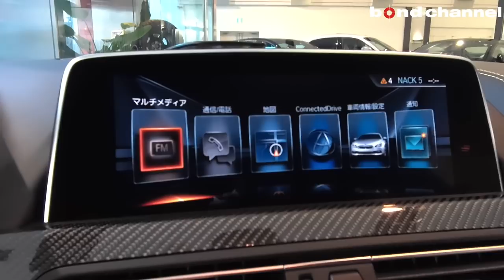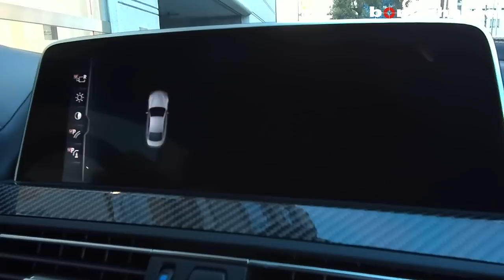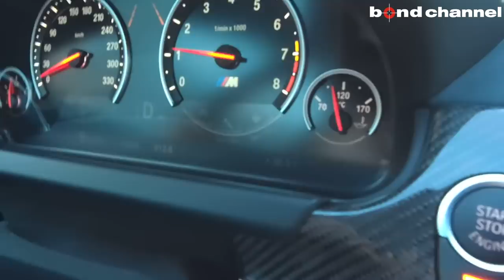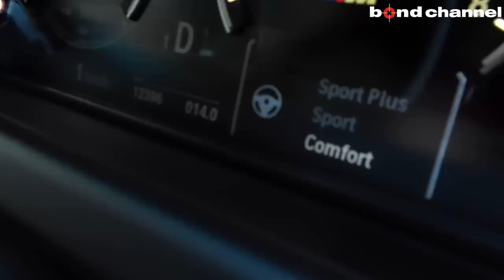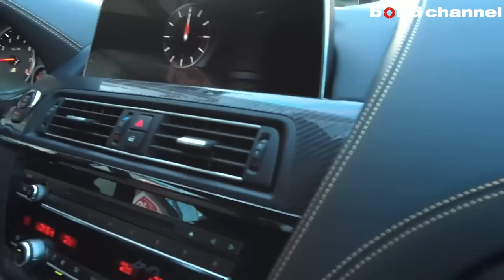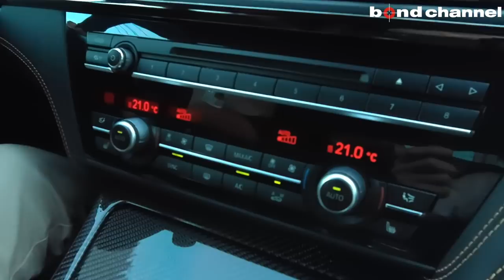【bond cars Arena】BMW M6 Celebration Edition Competition【車輛紹介】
前回のM6の動画

Chapters
00:00 外装紹介
05:12 トランクルーム紹介
06:15 内装紹介
13:20 エンジンルーム紹介
14:31 灯火類&排気音紹介
15:99 試乗

グレード M6セレブレーションエディションコンペティション
型式 ABA-LZ44M
ハンドル 左
カラー オースチンイエロー
価格 SOLD
保証 あり
修復歴 なし

【M6 Celebration Edition Competition 特別装備】
　◆ボディカラー/Individualオースチンイエロー
　◆20インチMライトアロイホイールダブルスポークスタイリング343M
　（専用ブラック塗装仕上げ）
　◆ブラッククローム
　　●キドニーフレーム●サイド・ギル（M6 COMPETITIONのロゴ付）
　　●ドアハンドル●スポーツエキゾーストテールパイプ
　◆カーボンリヤスポイラー
　◆カーボンリヤディフューザー
　◆カーボンミラーカバー
　◆イエローコントラストステッチ付Individualフルレザーメリノ
　　Mマルチファンクション・シート （運転席／助手席）
　◆アルカンタラMスポーツレザーステアリング
　◆カーボンセレクトレバー
　◆専用ドア・シル（M6 COMPETITIONのロゴ付）
　◆バング&オルフセン・ハイ・エンド・サラウンド・サウンド・システム
　◆コンペティションパッケージ
　　●エンジン最高出力441kW[600ps]●専用サスペンション・セッティング
　　●専用ステアリング・セッティング
　　●専用Mダイナミック・モード・セッティング
　◆スポーツ・エキゾーストシステム
　◆Mカーボン・セラミック・ブレーキ・システム
　◆Mドライバーズ・パッケージ（最高速度305km/h対応）

　5年目でお支払プランを再検討して戴く事も1案ですがその他時期でも

bond cars Arena
〒338-0001
埼玉県さいたま市中央区上落合2-4-1